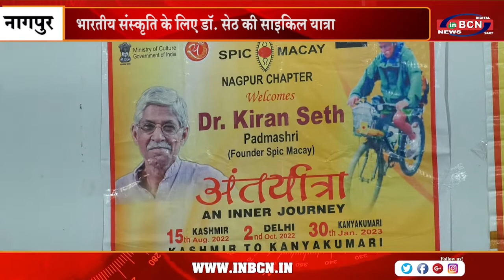भारतीय संस्कृति के लिए डॉ सेठ की साइकिल यात्रा | INBCN NEWS